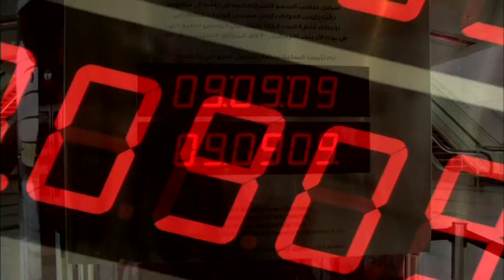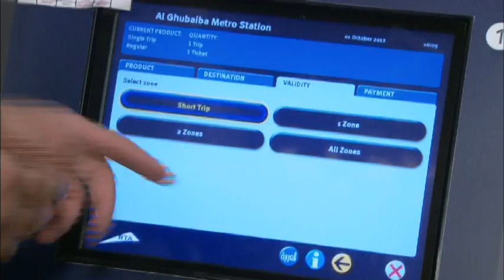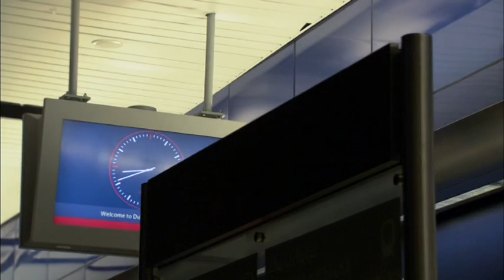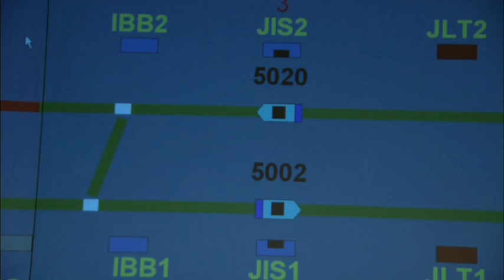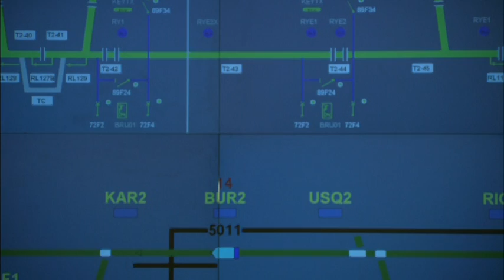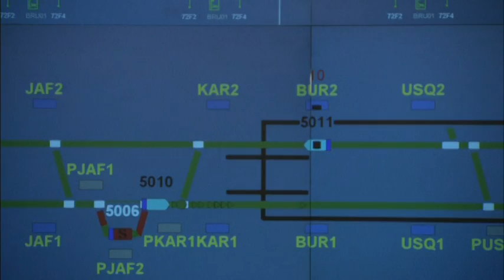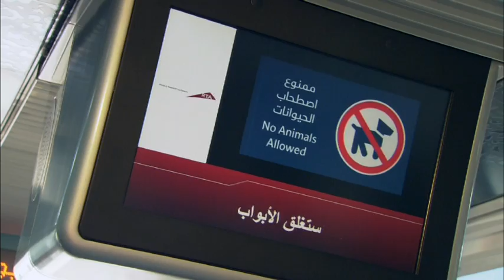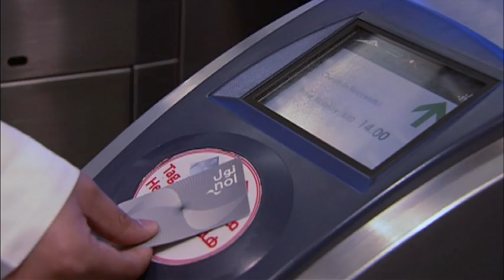نتواصل ونقصر الدوب - الحلقة الأولى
شاهدوا الحلقة الأولى من برنامج "نتواصل ونقصر الدوب" لهيئة الطرق والمواصلات والحلقة عن مترو دبي